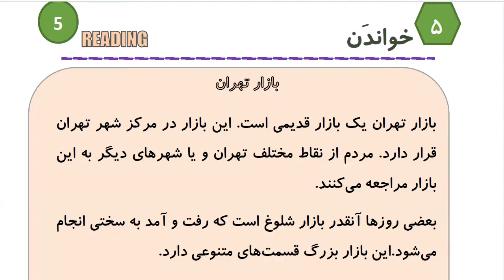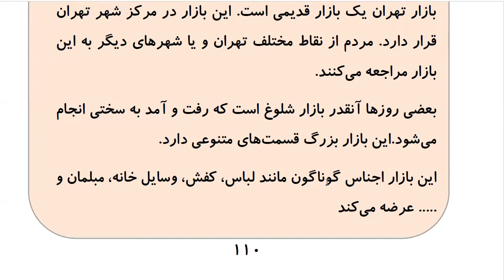Learn to Speak Persian FAST: For Intermediate - Lesson 7- SHOPING - Part 3